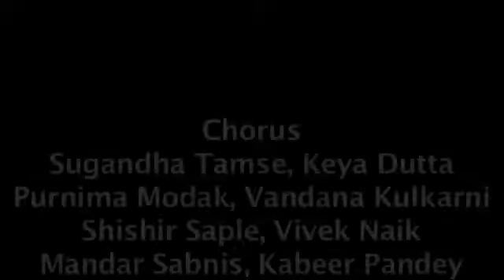लता मंगेशकर सौगंध मुझे इस मिट्टी की मैं ये देश नहीं मिटने दूगा ये पुलवामा में शहीदों के लिए गाना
लता मंगेशकर और नरेन्द्र मोदी गाना - सौगंध मुझे इस मिट्टी की मैं  देश नहीं मिटने दूँगा ,मैं देश नहीं झुकने दूँगा

2019 Most popular Song -  Narender modi and lata mangasker

मैं देश नहीं झुकने दूँगा

मैं देश नहीं मिटने दूँगा

Singer  song - Lata mangaskher
यह गाना पुलवामा में शहीद CRPF जवानो के लिए गाया गया

Licensend by - YouTube